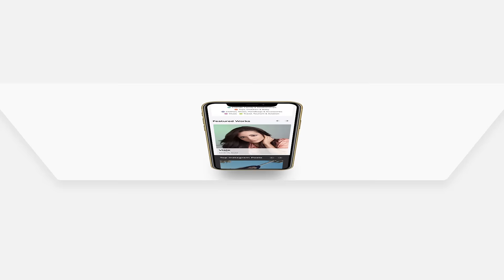FamePick's LinkFolio iOS Promo - Sept. 2020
Introducing LinkFolio, the latest creator tool from FamePick. LinkFolio lets you build a beautiful, on-brand portfolio in a few easy steps. In one link, showcase your best self to thousands of brands and followers.

LinkFolio is available via the FamePick App on iOS and Android